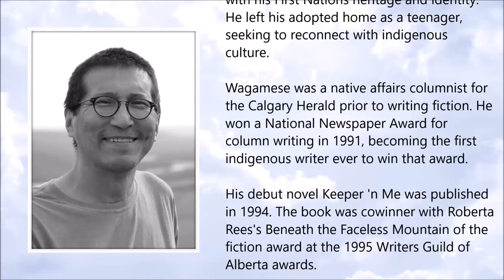Richard Wagamese ● A Simple Tribute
Richard Wagamese (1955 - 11 March 2017)